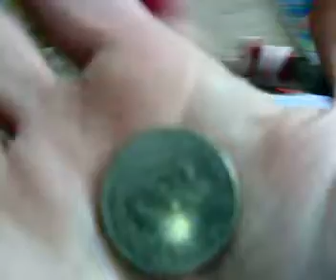Arbol de navidad